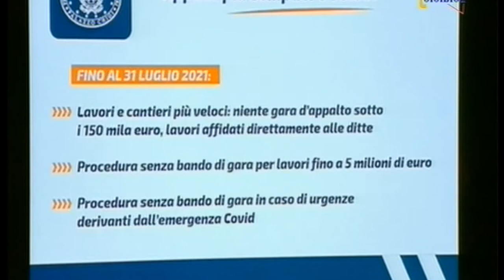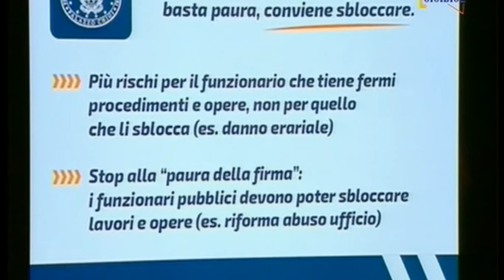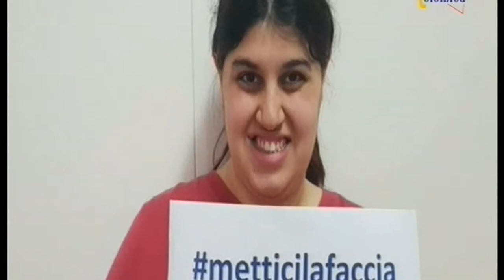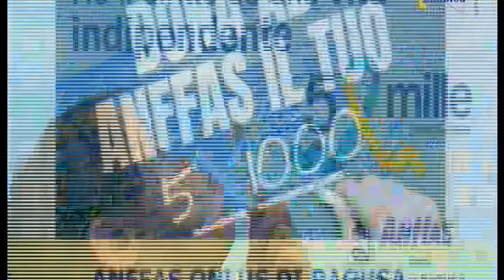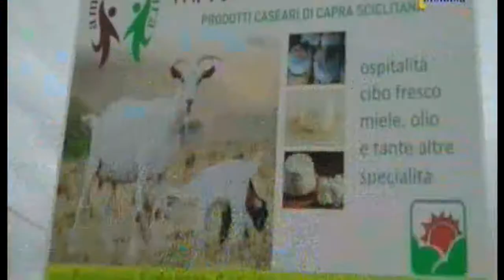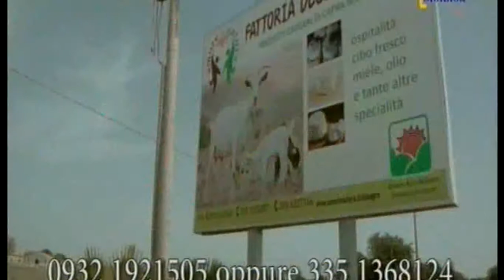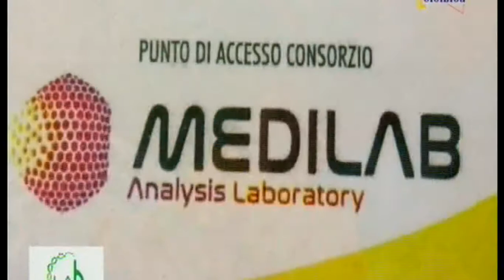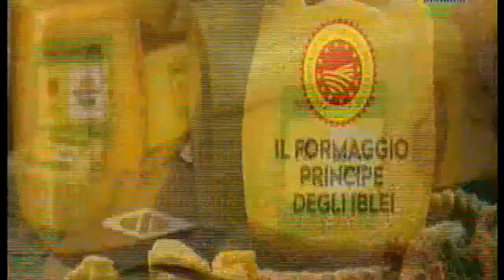TELEIBLEA05072020 231750 mpeg4